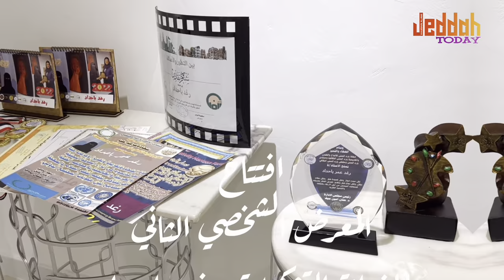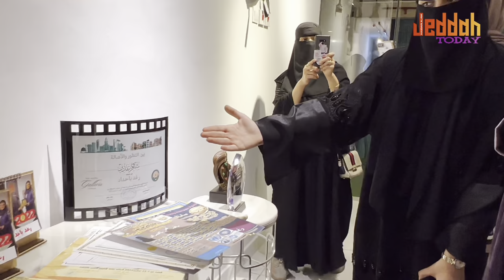رغد_باحداد أول فنانة سعودية تستخدم دمج ألوان الماركر مركز_أدهم_للفنون بجدة